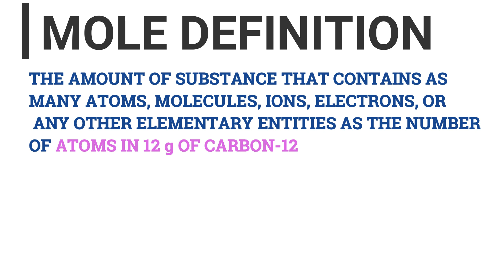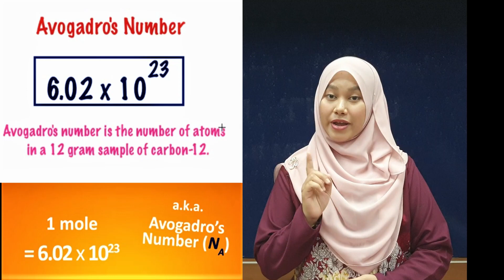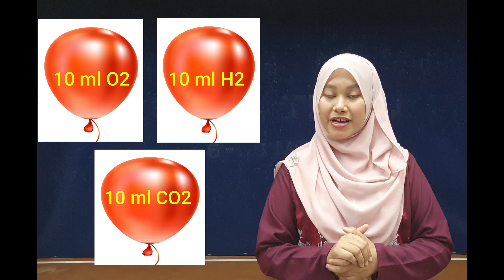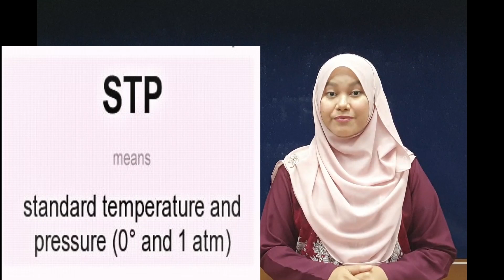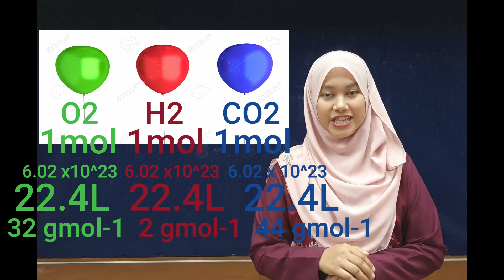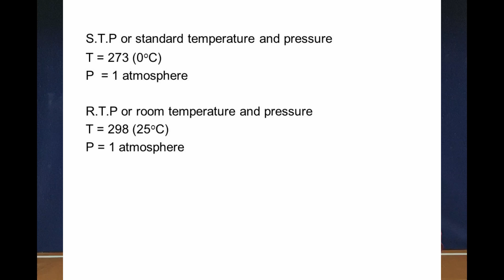Mole Concept | SPKA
No. Not that mole. That cute little soil digging mole! Not even the mole on your skin. Let's hear Mr. Khairol and Ms. Bayah explain about Mole Concept in chemistry.